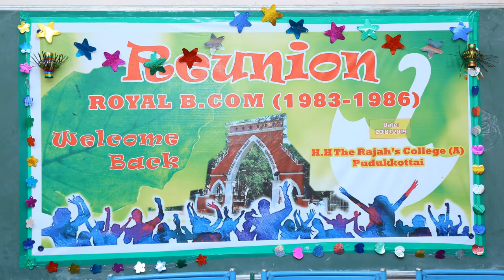Royal B.Com., | Reunion | College | H.H. The Rajah's College, Pudukkottai.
The Reunion meet up of Royal B.Com., H.H. The Rajah's College, Pudukkottai.

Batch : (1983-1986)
Meetup on 20/07/2019

Let the Reunion function starts with lots of love and memories with all friends together in B.Com block.